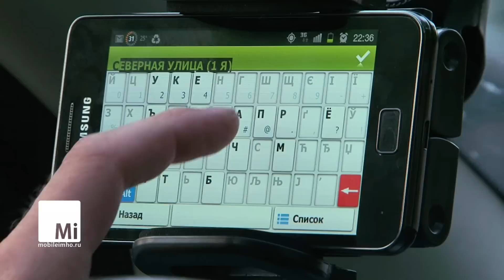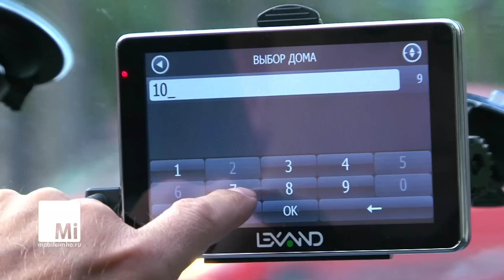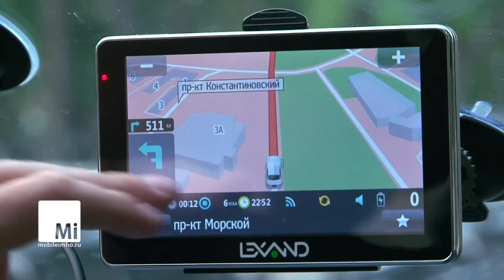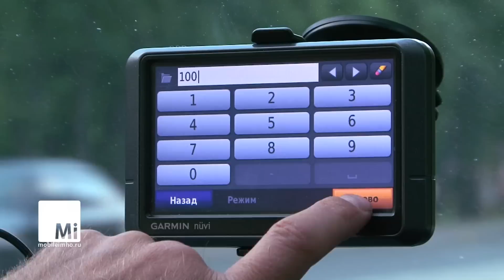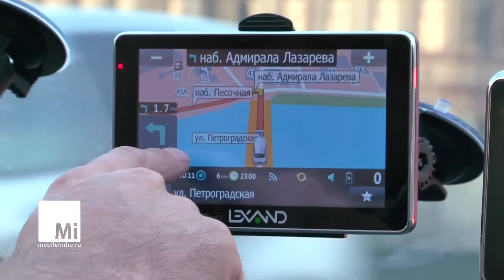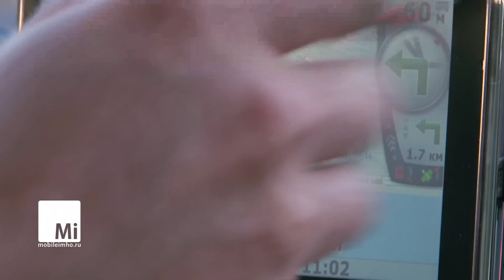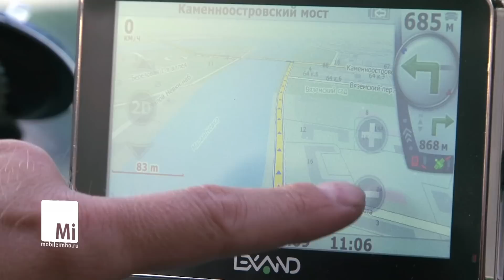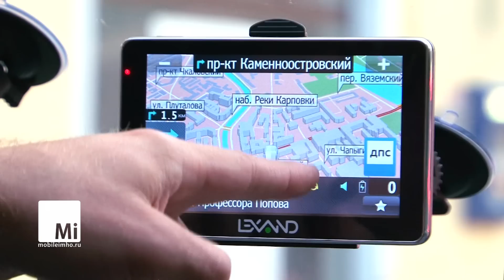GPS в автомобиле. Сообразим на четверых?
тестируем 4 навигационные системы для автомобиля в реальных условиях. Кто окажется быстрее, красивее и умнее в реальных условиях?